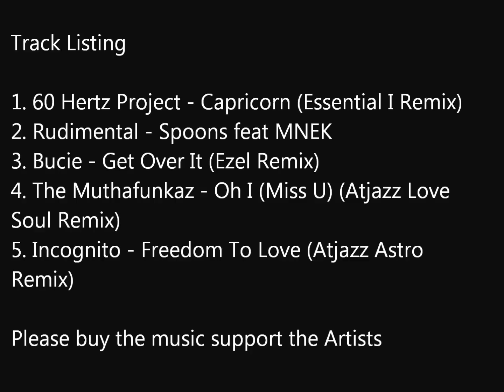Soulful House Mix 2012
Another great mix full of latest soulful house songs some of my personal favorites hope you enjoy as much as i do .follow me on twitter for updates new track titles and lots more send in request for songs u wanna see in future mixes...